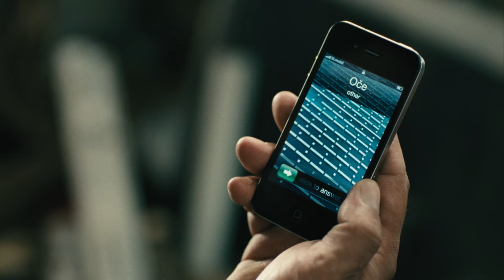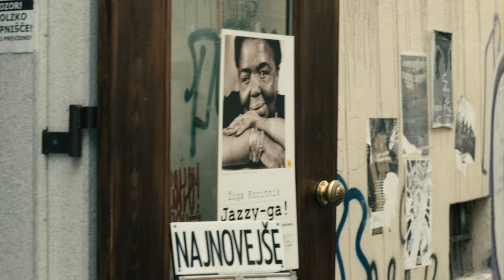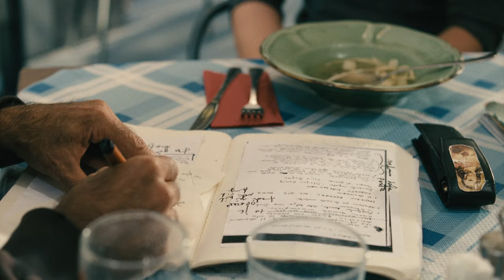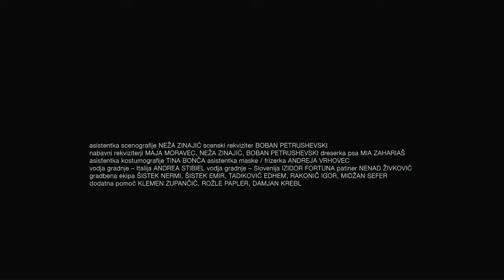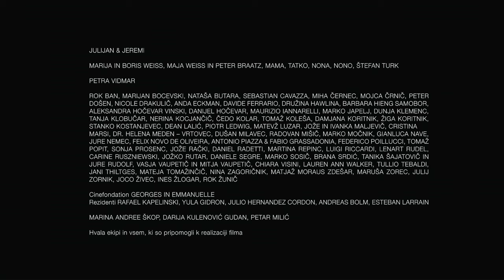Feed Me with Your Words | Slovenian Family Drama | Full Movie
Robert travels to Italy, where he meets an unusual homeless man. He begins to follow him and disappears without a trace. His disappearance forces other members of the family to reconnect despite long broken relationships.

Stars: Sebastian Cavazza, Boris Cavazza, Jure Henigman, Maša Derganc Veselko, Iza Veselko
Written, Directed by Martin Turk